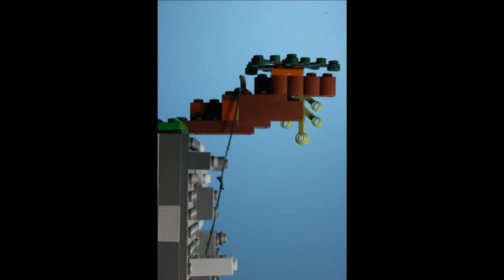Danger - BFD contest 2022 (round 3)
24 fps on 1s, 2s, 3s, and 4s.

(3rd place winner)